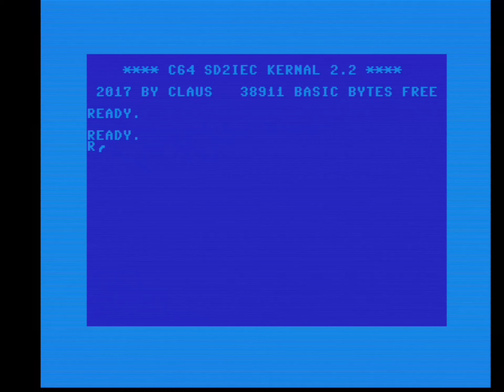C64 - Onefile-Demo: Wireforks (2022-01-01)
Onefile-Demo auf dem Commodore 64: Wireforks aka 2022 wants to celebrate Chuck Norris

Release von: Arsenic
Release Datum: 01. Januar 2022